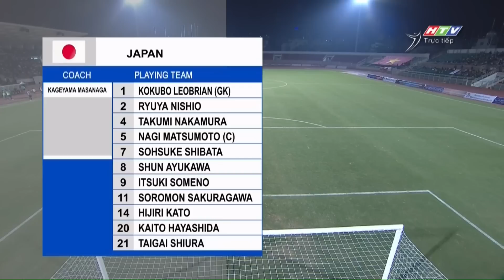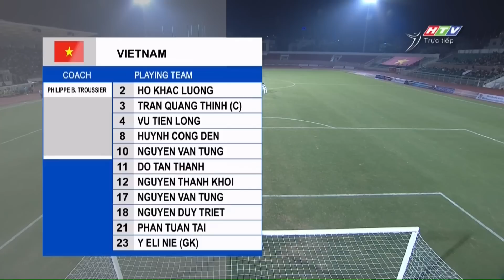🟣VIỆT NAM - NHẬT BẢN | CÁC CẦU THỦ TRẺ THỂ HIỆN TÀI NĂNG TRƯỚC ĐỘI BÓNG KHÓ NHẰN